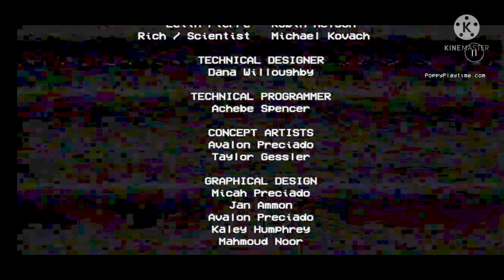Я смог!,я прошол!//poppy play time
ссылка на скачивание только на -120-подпищиков